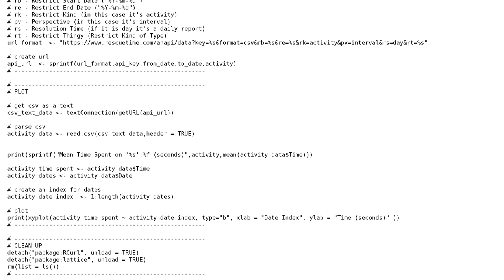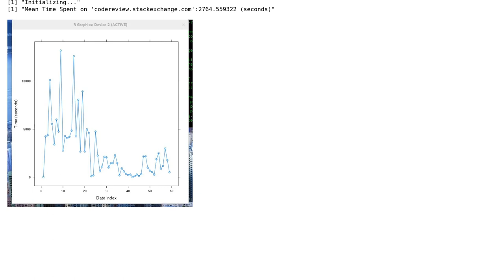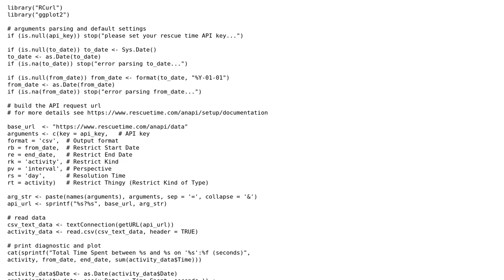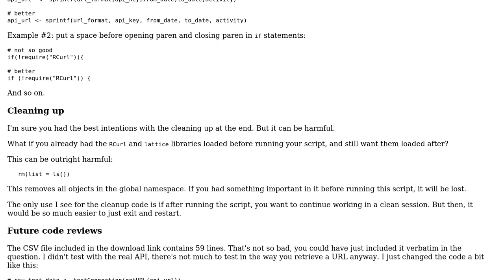Code Review: Plot daily time spent on codereview.stackexchange.com (2 Solutions!!)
Code Review: Plot daily time spent on codereview.stackexchange.com

With thanks & praise to God, and with thanks to the many people who have made this project possible! | Content (except music & images) licensed under CC BY-SA | Music | Images & others | With thanks to user janos user Jamal user flodel user bhathiya-perera and the Stack Exchange Network Trademarks are property of their respective owners. You are responsible for your own actions.